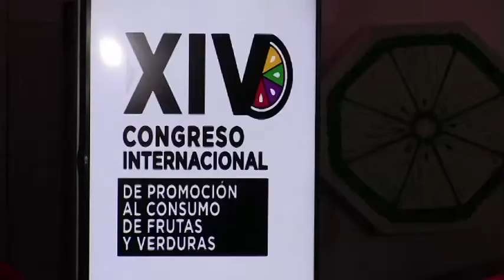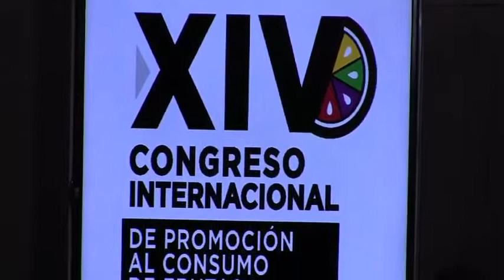Promocionan el consumo de frutas y verduras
De acuerdo a datos de la Organización de las Naciones Unidas para la Alimentación, cada año se pierden o se desperdician mil 300 millones de toneladas de alimentos en todo el mundo para consumo humano, lo que equivale a un tercio de la producción, aproximadamente.